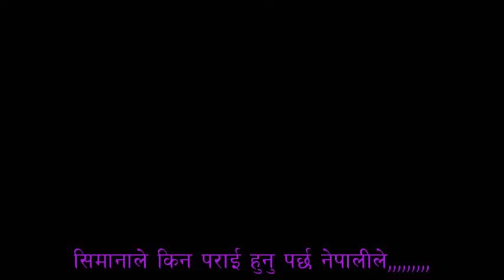Simana Ley Kina Parai.wmv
A Bhutanese Refugee